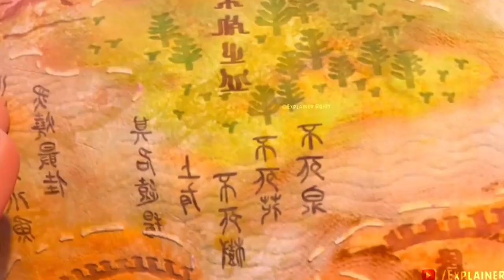Jiang Ziya along with his friend Forleg saves Earth from Demon | Jiangziya movie explained in hindi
similar to these channels :
 Movie Explainer

Animation movie
Animation movie explained
Movie Explained
IMAX Explained
Full movie explained in Hindi
Hindi Explanation

Jiang ziya full movie
White snake animation movie
Jiang ziya
Jiang ziya full movie hindi explained
Jiang ziya movie trailer